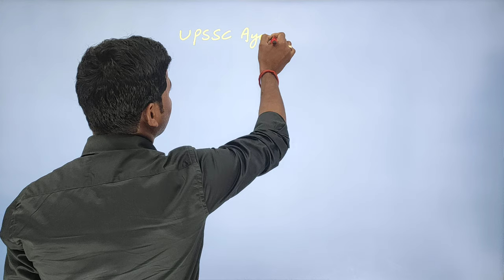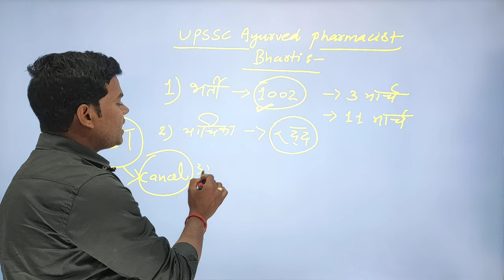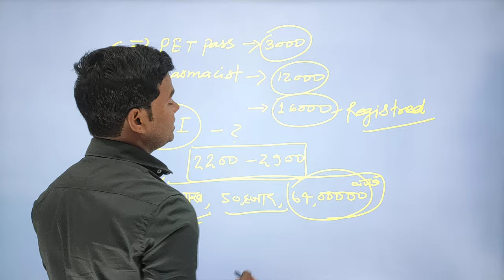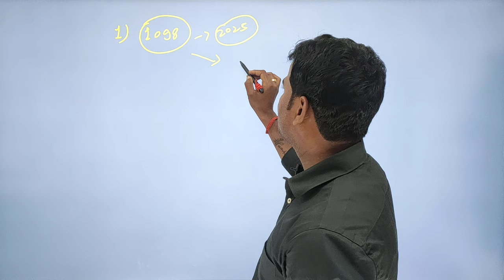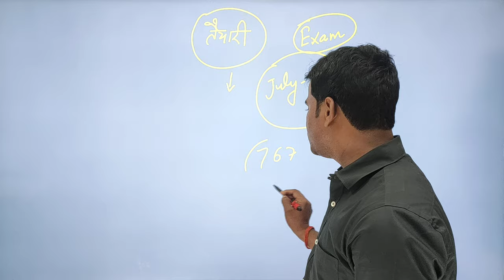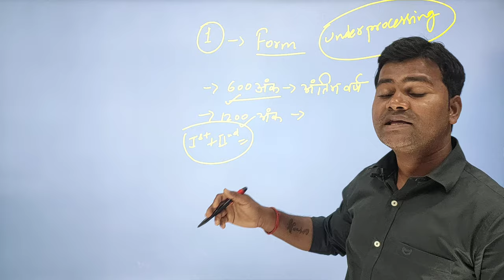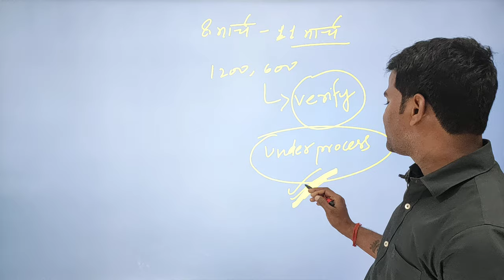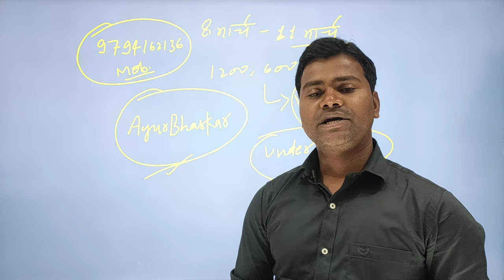UPSSSC AYURVED PHARMACIST BHARTI 2024 || PHARMACIST BHARTI KI PURI JANKARI || अभी तक कितने फॉर्म पड़े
इस विडिओ मे उत्तर प्रदेश आयुर्वेद फार्मेसिस्ट भर्ती से जुडी हर वो बात है जिसे लेकर सभी आयुर्वेद फार्मेसिस्ट परेशान है।
पुरी जानकारी के लिए विडिओ पुरा देखे।

आयुर्वेद फार्मेसिस्ट की भर्ती संबंधित बेहतरीन तैयारी के लिए आज ही हमारे आफिसीयल साइट्स पर लाॅग इन करे।

हमसे जुड़े...